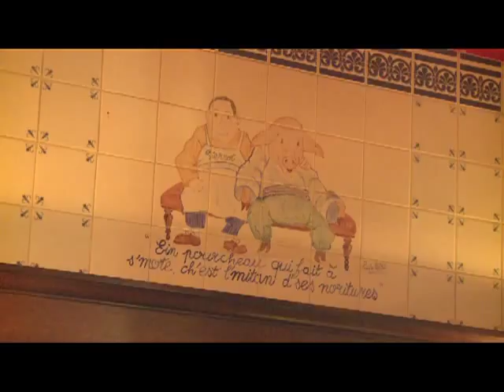Le Bistrot de Pierrot - Restaurant mythique et raffiné à Lille 59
Le bistrot de Pierrot est un restaurant situé au plein cœur de Lille, dans le Nord Le restaurant est spécialisé dans la cuisine traditionnelle et la cuisine flamande Un restaurant incontournable de Lille